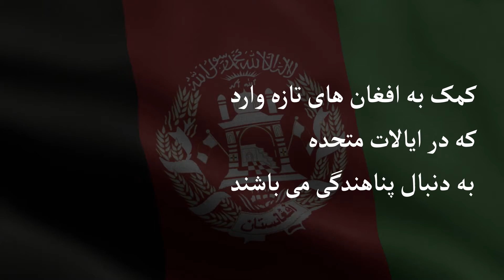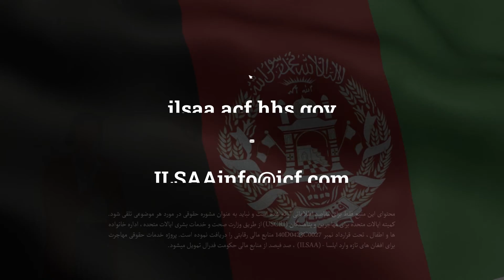ILSAA: Help for Afghan Arrivals Seeking Refuge in the U.S. (Dari)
Help for Afghan Arrivals Seeking Refuge in the U.S. (Dari) - کمک به افغان های تازه وارد که در ایالات متحده به دنبال پناهندگی می باشند

Watch this video to understand how Immigration Legal Services for Afghan Arrivals (ILSAA) supports Eligible Arriving Afghans (EAA) obtaining legal services to secure permanent residency in the United States.

این ویدیو را تماشا کنید تا بدانید که چگونه پروگرام خدمات حقوقی مهاجرت برای افغانها یا ایلسا به افغانهای تازه وارد واجد شرایط در قسمت دریافت خدمات حقوقی جهت تضمین اقامت دائمی در ایالات متحده کمک می کند.